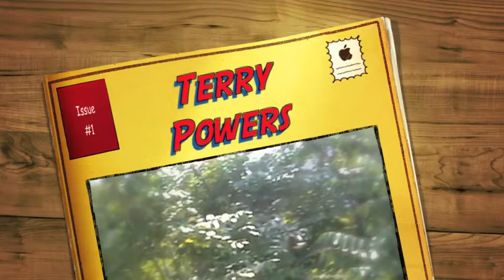Terry Powers Photo Session-McDaniel Media Group, Inc.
My boi Terry on the beach in Oceanview for his photo session.
MODEL: TERRY POWERS
PHOTOGRAPHER: DAMIAN MCDANIEL